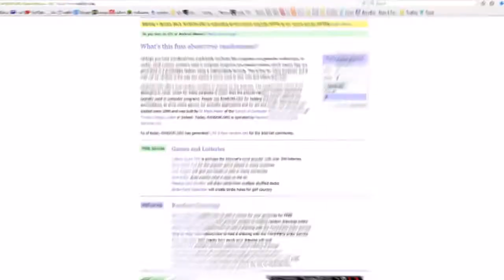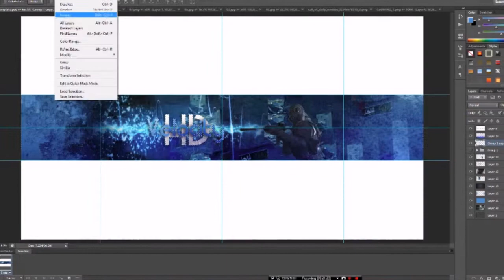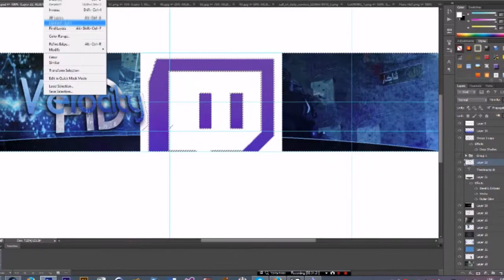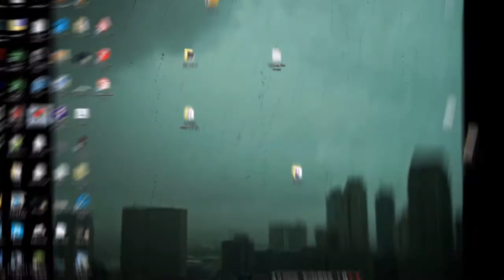VelocityHD GFX Comp Entry \ Speed Art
that's it!